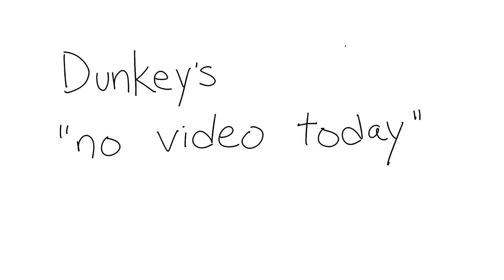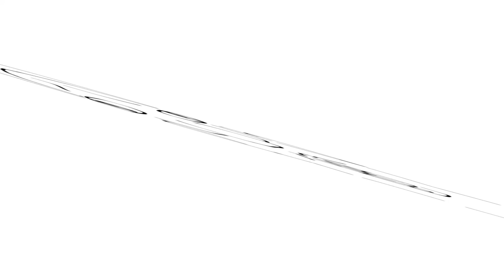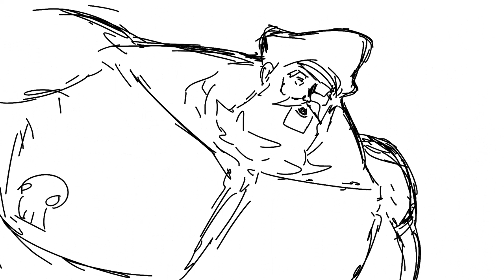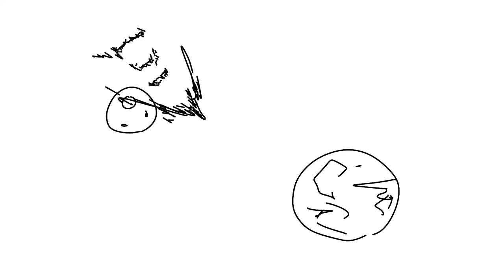Dunkey's "no video today" Animated